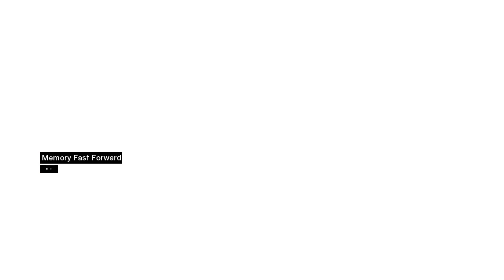Assassin's Creed Part 5 No Commentary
Assassin's Creed PC Gameplay

Timestamps:
0:00 Damascus
13:25 Assassination (Abu'l Nuqoud)

Assassin's Creed is a 2007 sandbox style action-adventure-stealth video game developed by Ubisoft Montreal and published by Ubisoft. The plot is set in a fictional history of real-world events, taking place primarily during the Third Crusade in the Holy Land in 1191. The story follows Altaïr, an Assassin, who embarks on a quest to regain his honor after failing to recover one such artifact from the Templars; he does so by finding and assassinating nine targets across the Holy Land.